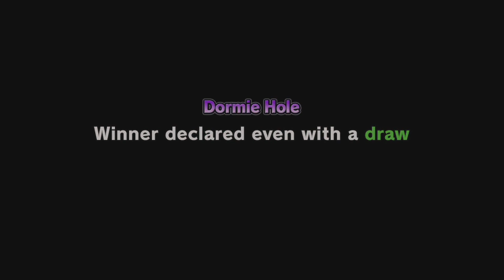Alex VS Sonia! [VS Match #5] | Hot Shots Golf: Out of Bounds [#27]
Alex takes on Sonia and something VERY lucky happened on the Par 5 hole...